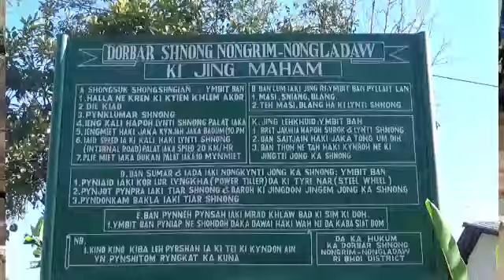IOH SYMBAI SNIANG KI 72 NGUT KI NONGRI SNIANG HA SHNONG NONGRIM NONGLADAW NA VETERINARY DEPARTMENT.